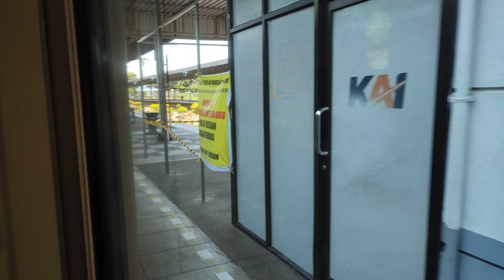4K KA Taksaka masuk stasiun Cirebon dan stasiun Cirebon Prujakan